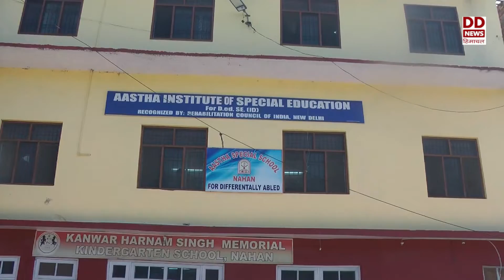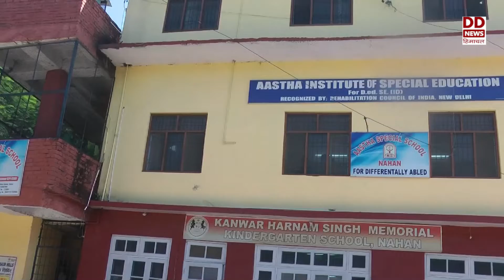विशेष स्कूल से प्रशिक्षित दिव्यांग बच्चों ने मनवाया प्रतिभा का लोहा।